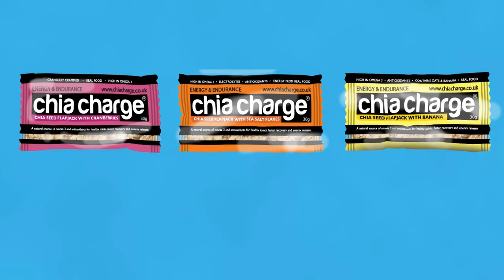Episode 96 - Carl Morris - The Trail and Ultra Project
Led by researchers at the University of Central Lancashire, this project aims to explore and document the growth of trail and ultra running in North America and the UK. Combining detailed survey data, media analysis and in depth interviewing, the project will provide unique insight into the culture of this sporting phenomenon.